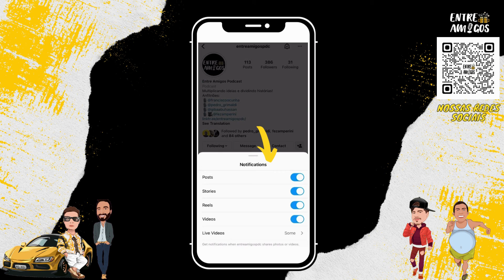A tatuagem MAORI fala tudo sobre o individuo - Cortes Entre Amigos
APOIO:
FREECÔ - @freecobrasil

CONVIDADO:
"Criar diferenças é muito mais do que um slogan, é um princípio entre todos que trabalham no Tatto You." Sérgio Pisani é tatuador desde 1993 e proprietário do estúdio Tattoo You.

 @Canal Tattoo You

ANFITRIÕES:
Chico - Instagram @franciscoocunha